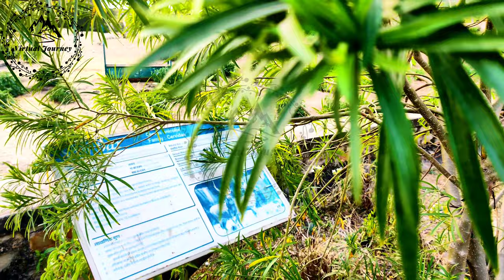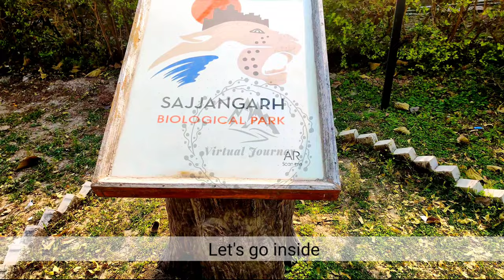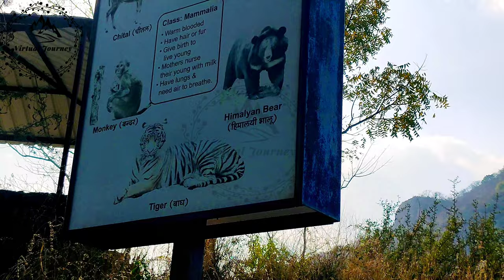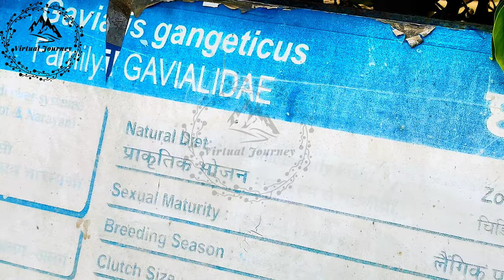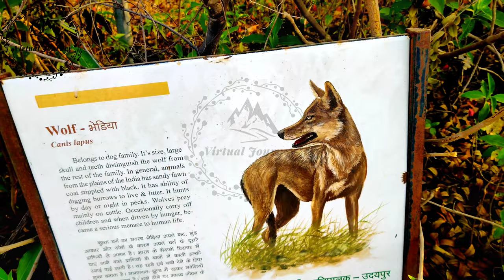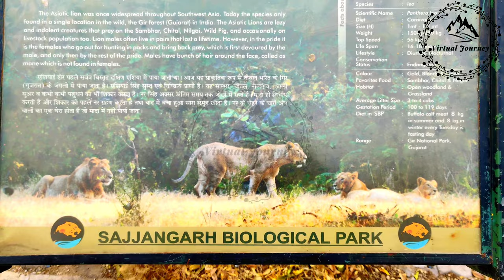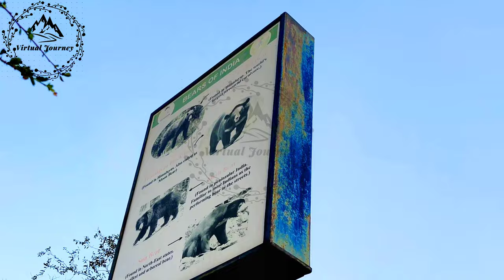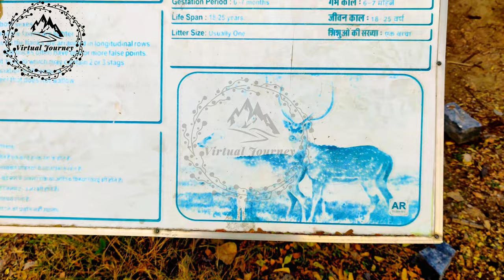Sajjangarh Wildlife Sanctuary Udaipur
Sajjangarh Biological Park is a zoological garden located in Udaipur, Rajasthan, India. This biological park is situated just beneath the Monsoon Palace (also known as Sajjangarh Palace), around 4 km from the city center.
The zoo has different varieties of animals and birds which have been brought from different parts of world. At present, it houses 60 animals of 21 species including tigers, panthers, lions, ostriches, alligators, rhesus monkeys etc.